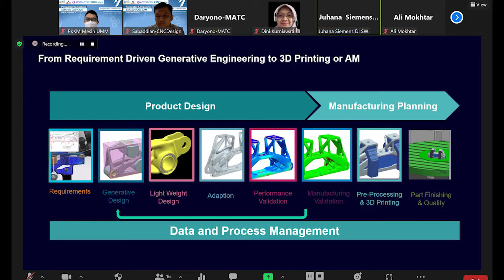Penguatan Kompetensi Software CAD-CAM untuk Mahasiswa Semester 3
Teknik Mesin UMM adakan training aplikasi software CAD-CAM agar terjadi peningkatan pemahaman mahasiswa dalam menggunakan software untuk membantu kegiatan perancangan/desain dan simulasi di bidang teknik mesin. Training ini mendekatkan kompetensi mahasiswa dengan kebutuhan industri. Selain itu kegiatan ini melibatkan praktisi dari industri yang mengajar di kampus UMM secara daring, sehingga memenuhi tujuan ketercapaian pembelajaran yang dipandu langsung oleh praktisi.